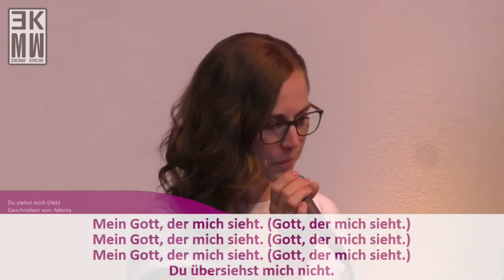Du siehst mich - Deine Kirche-EKMW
Du siehst mich
Markus Heusser
CCLI-Liednr.7145586

by nextlovemusic 2023
vocals : Christa Frommer, Chis Schaible
keys: Chris Schaible
backings: Dr. Chris
Deine Kirche-EKMW: CCLI-Nr 6335953

Wenn Ihnen unsere Angebote gefallen besuchen Sie auch unsere Website oder auf Facebook und Instagram:

Um auch weiterhin solche Angebote bereitstellen zu können sind wir auf Spenden angewiesen.